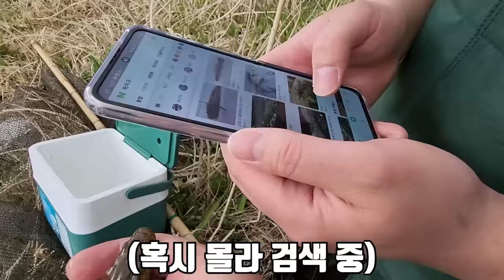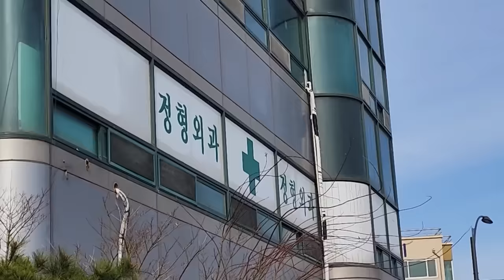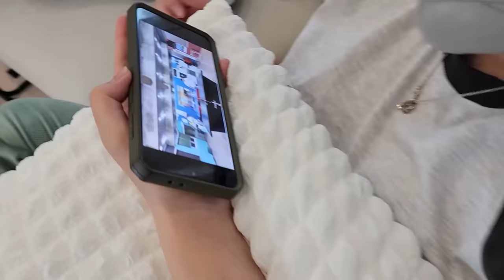텐트 치고 자급자족으로 세끼를 잡아서 먹어보자!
오늘은 루랄린구와 텐트 치고 세끼를 잡아서 자급자족으로 먹어 봤습니다!
항상 잡아서 집에서 하는 버릇이 있었는데 텐트 치고 잡아 먹으니
더 맛있고 재밌었습니다!
재미있게 보세요!
라랑해요!!